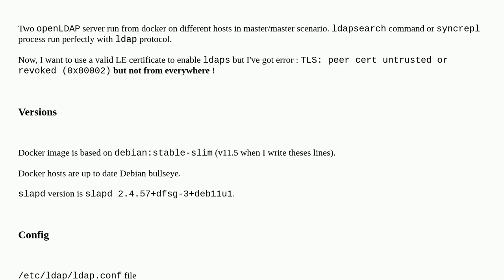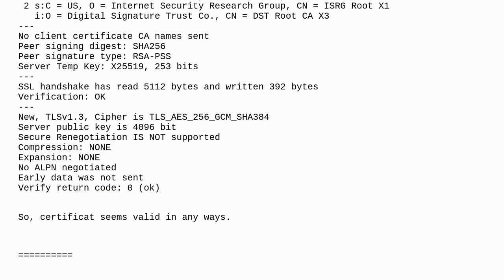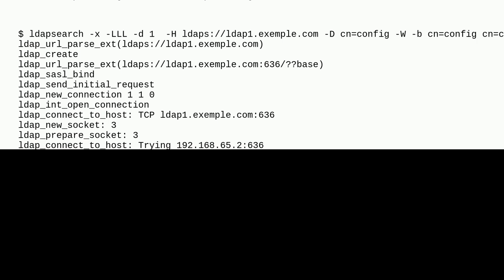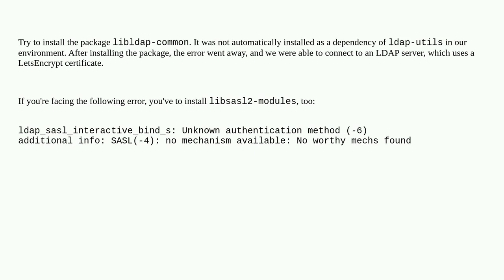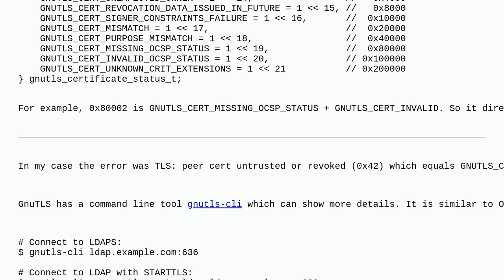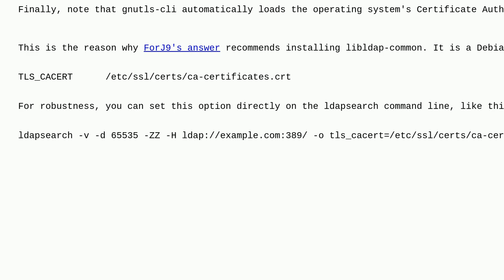openLDAP certificates untrusted or revoked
A special thanks goes out to the awesome community

  docker ssl lets-encrypt replication openldap